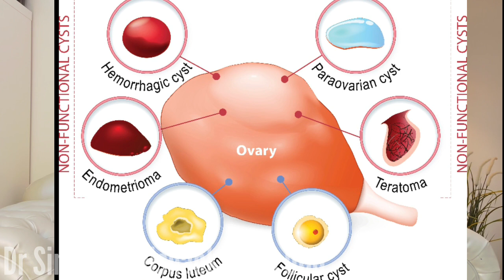Ovarian Cysts & PCOD differences explained in Kannada | Dr Sindhu Ravishankar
In this video I have explained about the ovarian cyst, difference between ovarian cyst and PCOS.